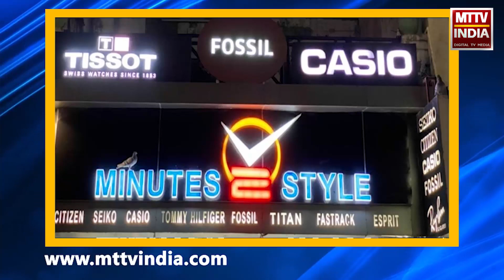रवीश कुमार को लेकर बोले मुख्यमंत्री अशोक गहलोत || डर गई है सरकार | MTTV INDIA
रवीश कुमार को लेकर बोले मुख्यमंत्री अशोक गहलोत || डर गई है सरकार